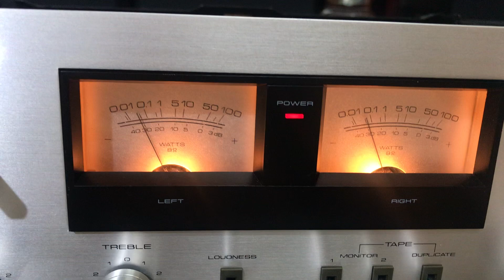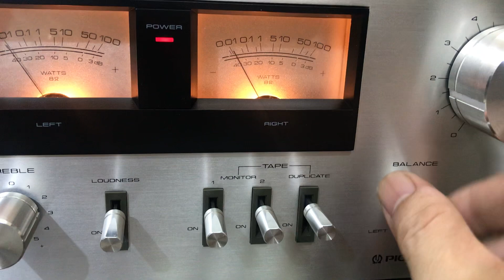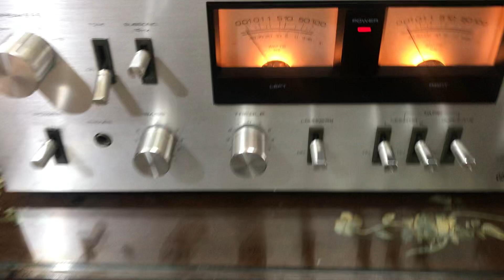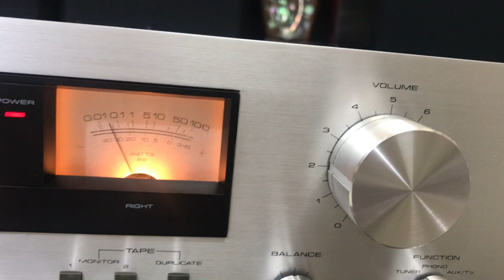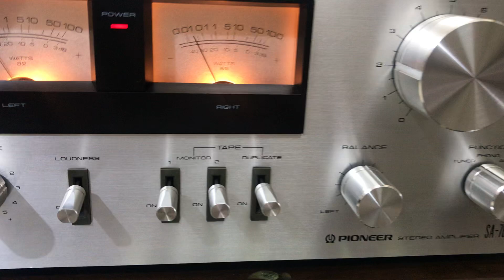Mở và tees luôn con amly pioneer 7800!! 🌸hoàn hảo,đẹp xuất sắc (hàng mạng)0845.992.992.